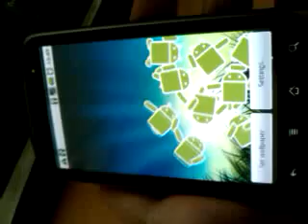Shake them all!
Live wallpaper for android using physics and gravity sensors.
Now available in the market, search 'Shake Them All' by Yougli.